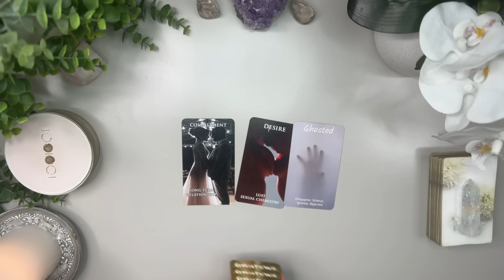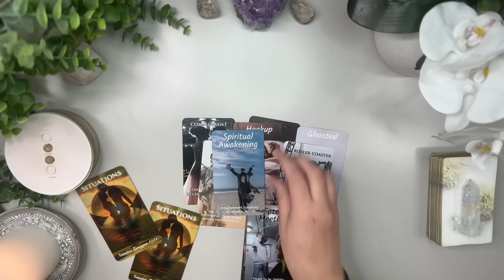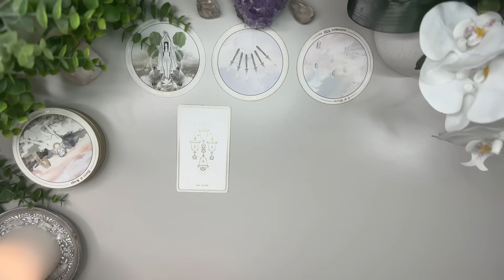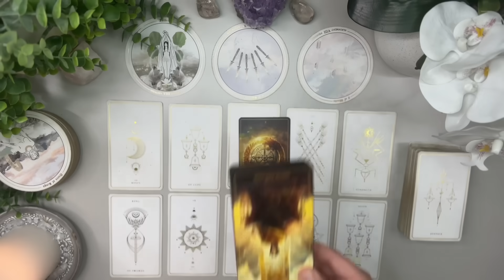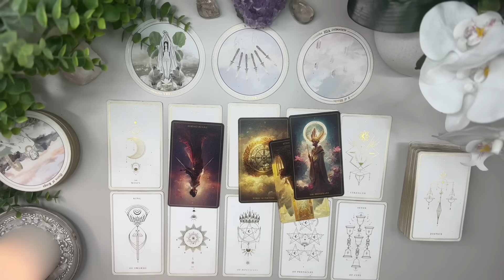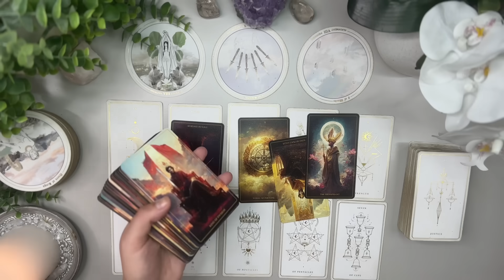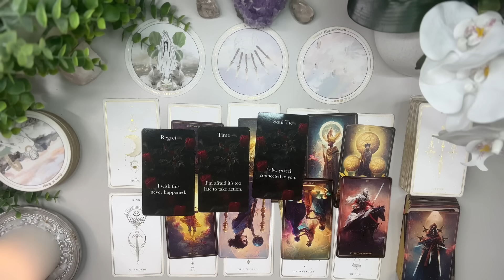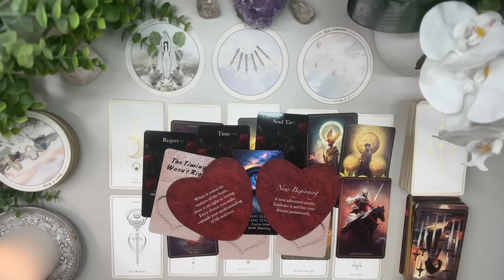GEMINI LOVE: Someone you’re not wanting back! A Very Important Message For You Gemini!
I’m here to bring as much clarity and light to the ones who need to hear it the most.

Love & Peace
Charlie T.